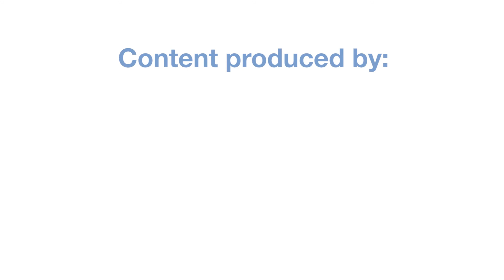4.1 Prof. Dr. Murat Gunel - Assessment in writing to learn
Video part of the Inquiry-Based Teaching MOOC on EUN Academy